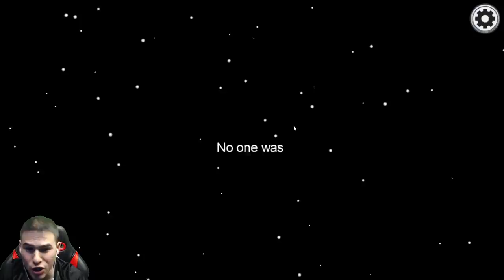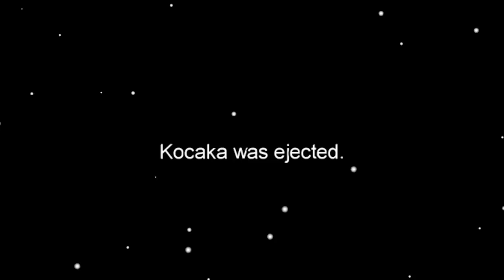Видях го как го УБИ! AMONG US